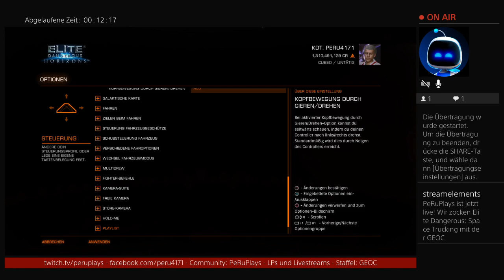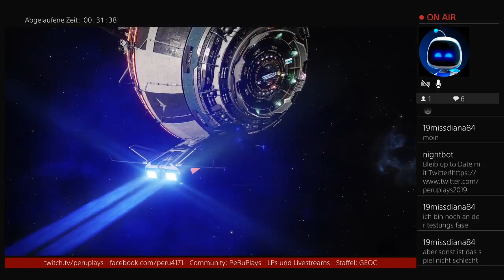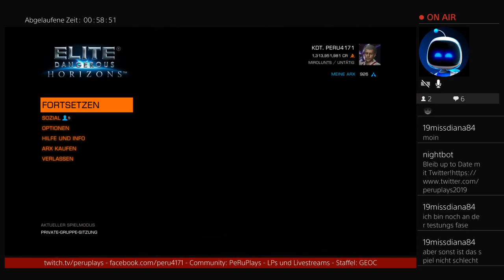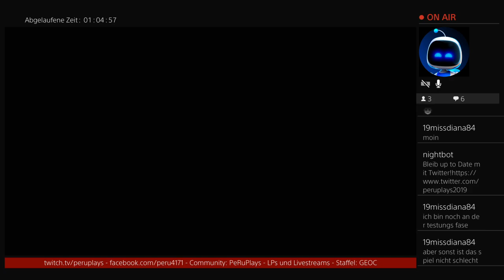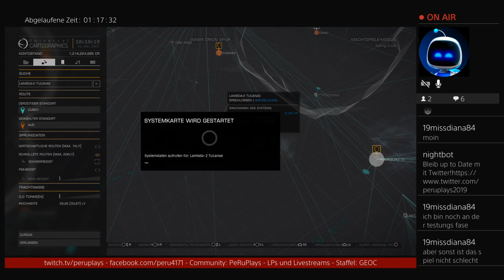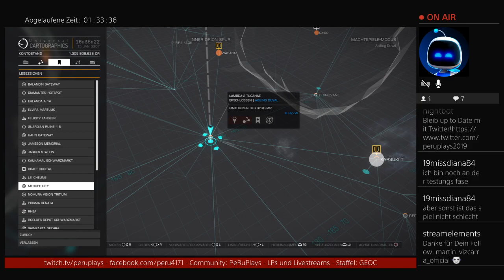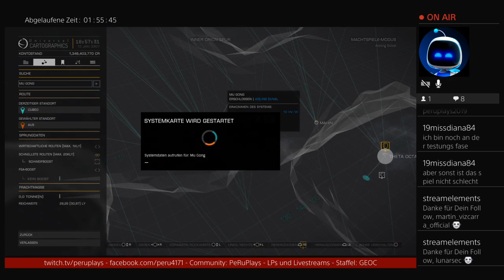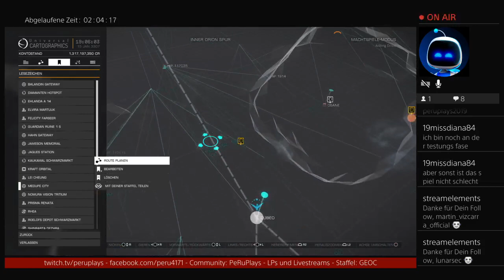Elite: Dangerous | Livestream | Space Trucking mit der GEOC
Livestream v. 15.01.21

Hol Dir die besten Games und Simulationen bei meinem Partner Instant Gaming, und unterstütze ohne Mehrkosten diesen Kanal: